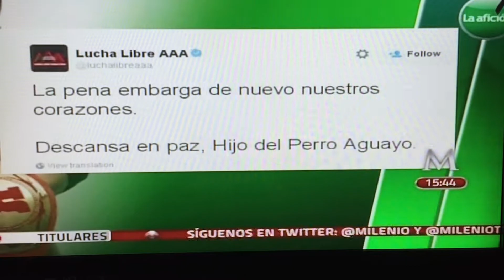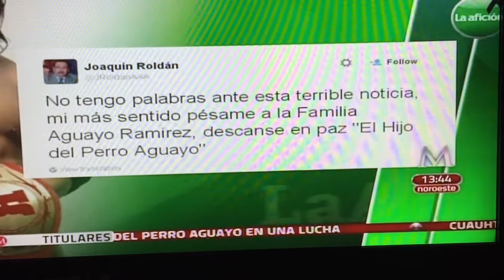Milenio TV: Fallecimiento Hijo del Perro Aguayo Jr.